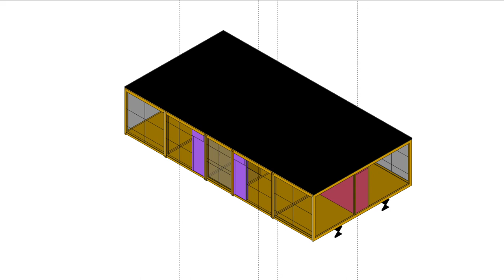VID_0480: MDL 081 012 TYPE L PLAN ANIMATION SU22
Animation 12 indicating step-by-step construction of HOUSE TYPE L